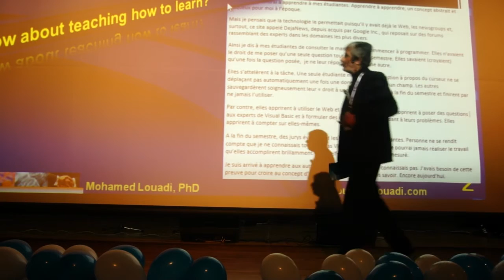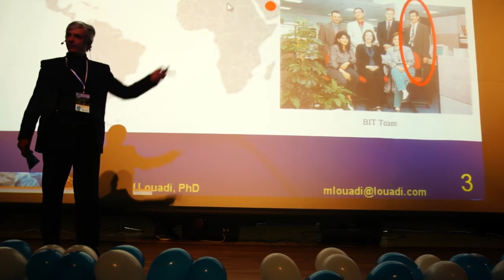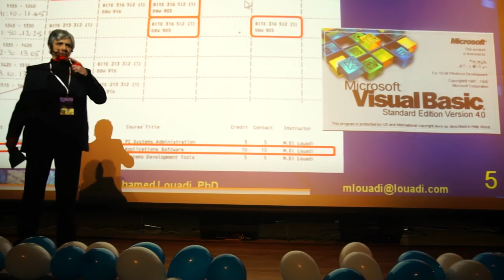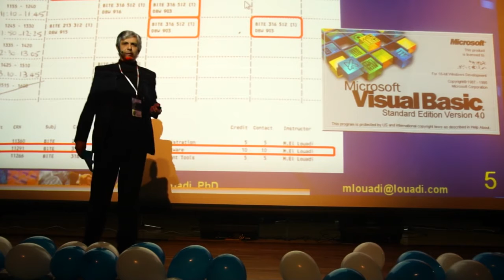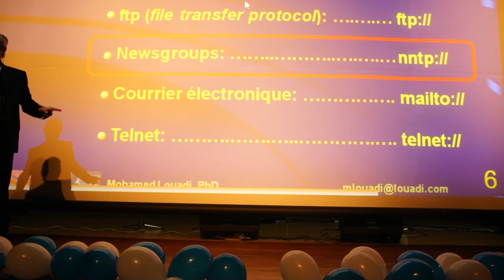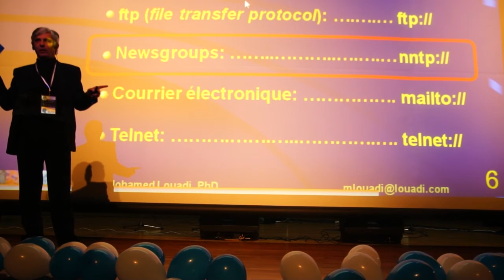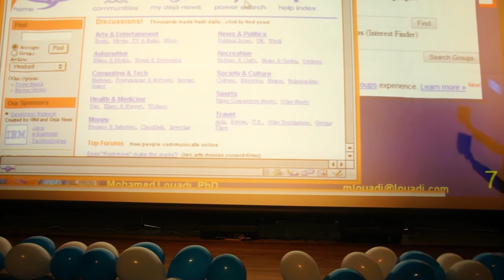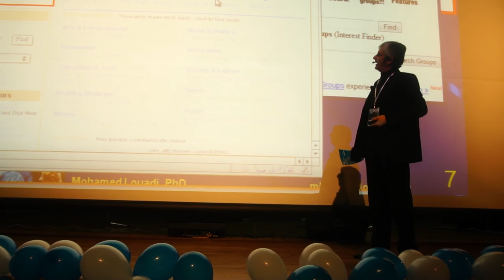BILFST2 Moahmed Louedi